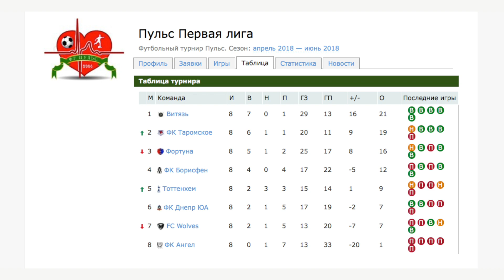ФК Таромское - Фортуна